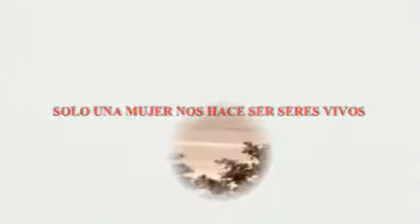PLAYA VIEJA ( grupo la marca de Zaragoza Puebla ).avi